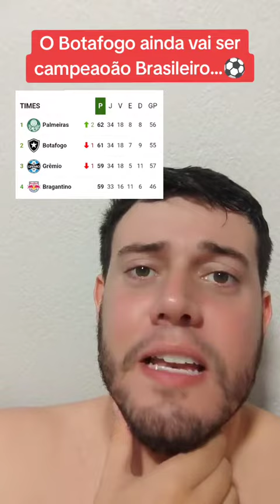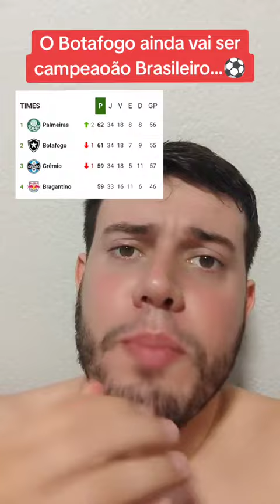Quem vai ser campeão brasileiro?